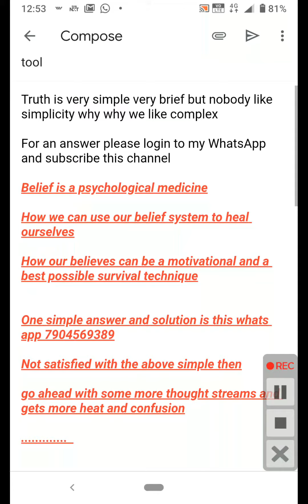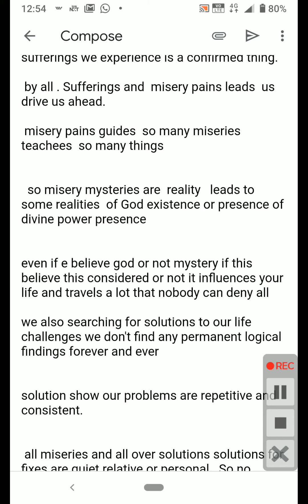28 May 2020